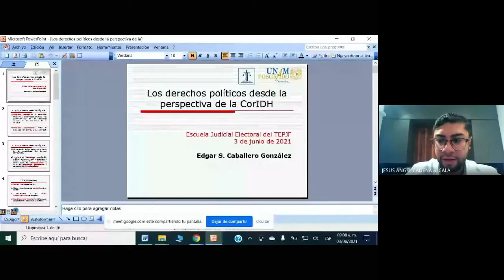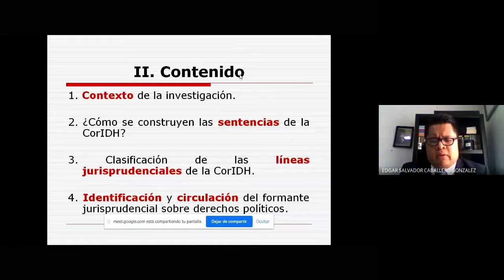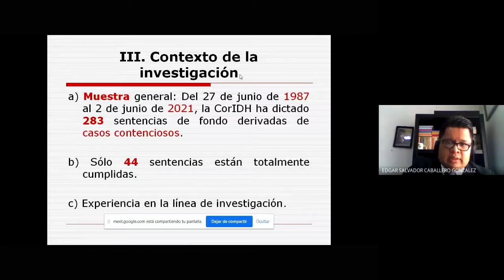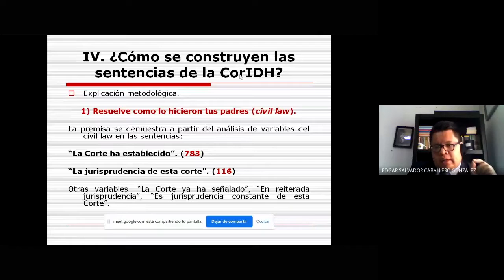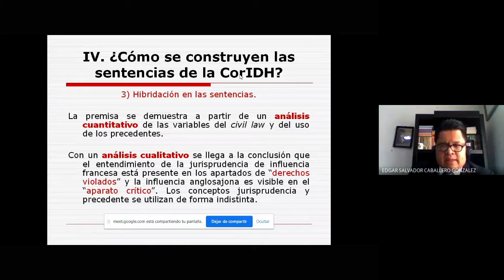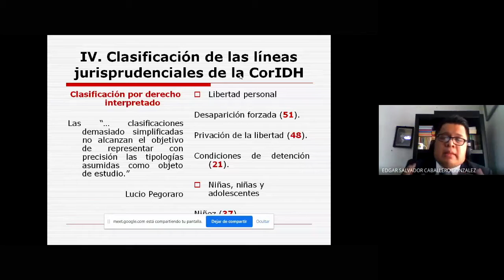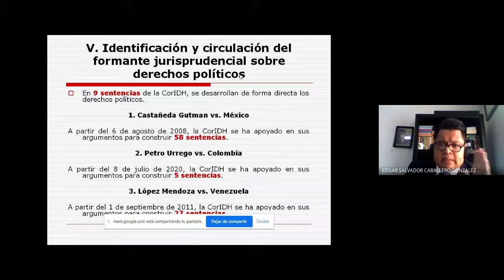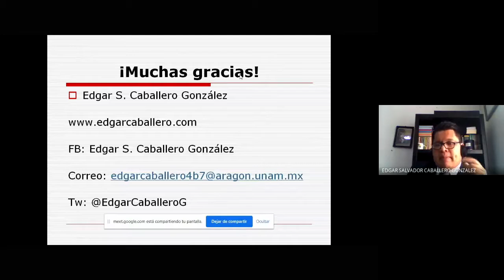Los derechos políticos desde la perspectiva de la Corte Interamericana de DH - 07/06/21 - TEPJF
Semana de la EJE con la Facultad de Estudios Superiores de Aragón. Mesa de debate virtual: “Los derechos políticos desde la perspectiva de la Corte Interamericana de Derechos Humanos”
Mtro. Julio César Ponce Quitzaman. FES Aragón.
Mtra. Carolina Zavala Pacheco. FES Aragón.
Mtra. Lucero Martínez Peña. TEPJF.